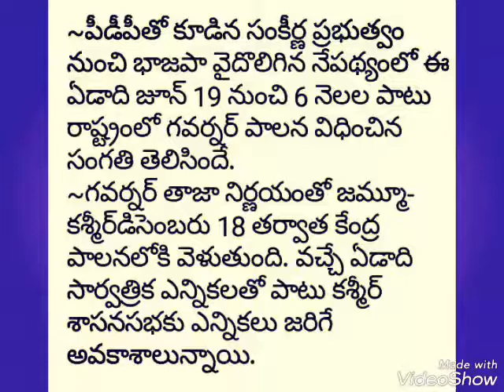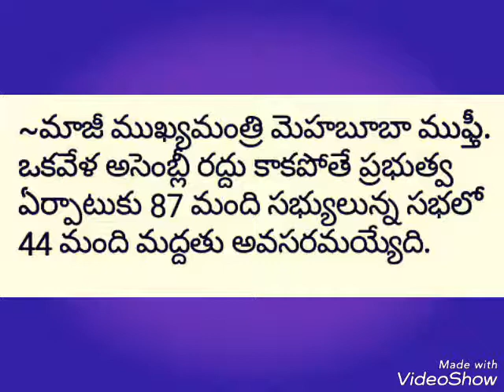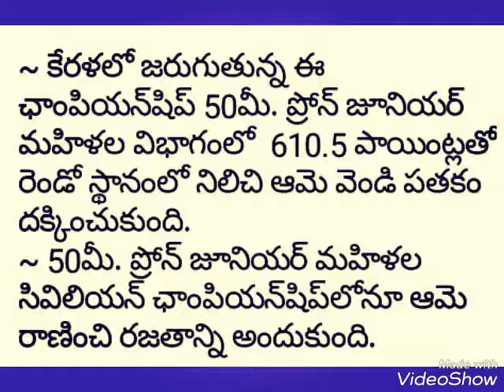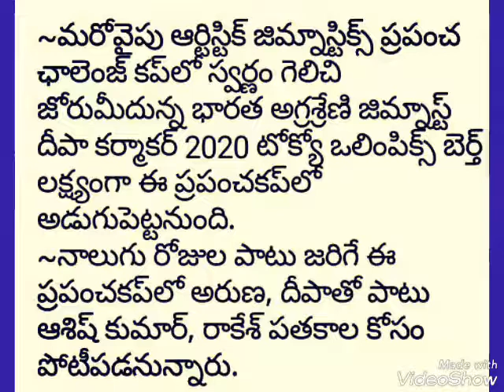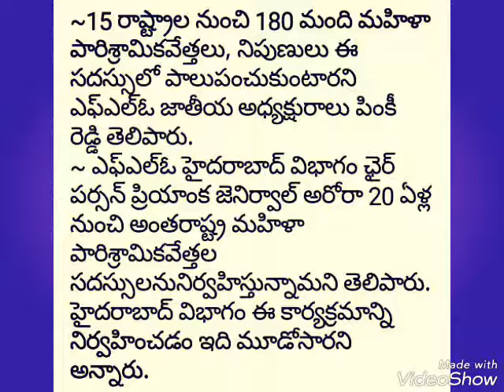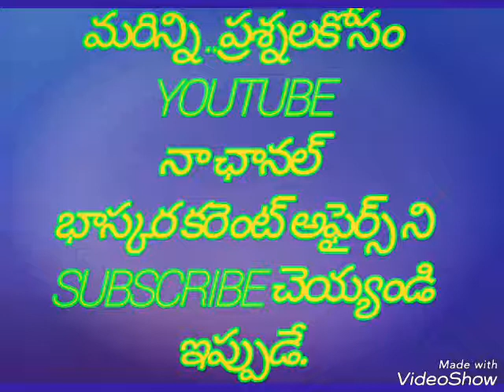తెలుగు కరెంట్ అఫైర్స్ అన్ని పోటీ పరీక్షలకు ఉపయుక్తం